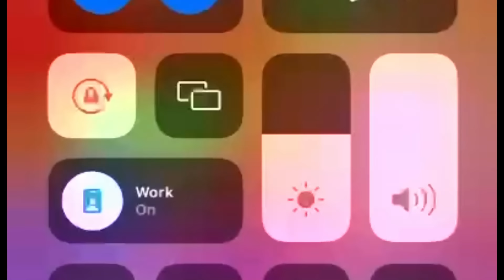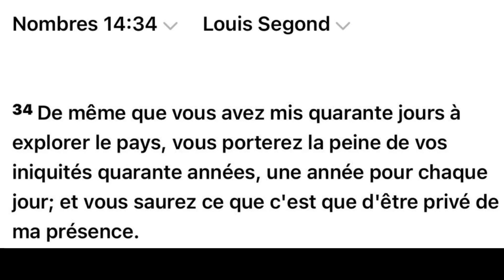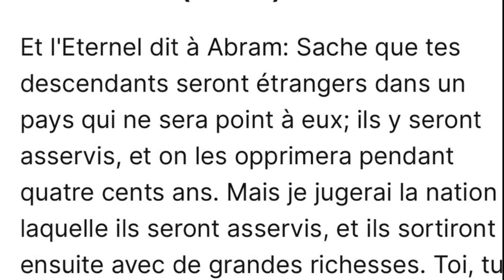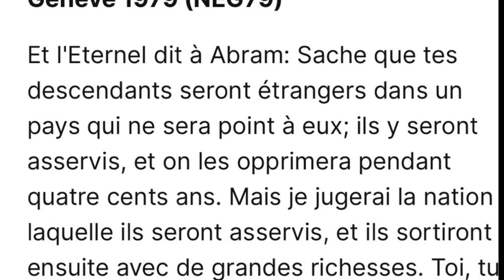Ramad fe gwo revelasyon sou espri zansèt yo kap revolte pou Ayiti